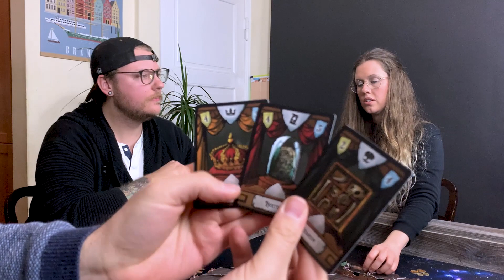What's on the Table ? Chamber of Wonders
00:00 Intro
00:56 Regeln
03:00 Spiel
28:53 Meinung

- Es würde uns freuen, wenn du unsere Arbeit durch ein Abo+Like unterstützt 😃
- Für Fragen, Wünschen, oder Anregungen sind wir Dankbar und freuen uns über jeden Kommentar unter diesem Video.
- Wenn ihr mal in Bremen und nicht Kamerascheu seid, dann können wir uns auch gern mal treffen und etwas zusammen spielen 😊
Es besteht die Möglichkeit, dass uns vergünstigte oder kostenfreie Rezensionsexemplare
zur Verfügung gestellt wurden. Dies hat keinen Einfluss auf unsere Meinung!
Besucht uns auch auf Facebook und Instagram, um zu sehen, was gerade so auf unseren Tischen los ist.